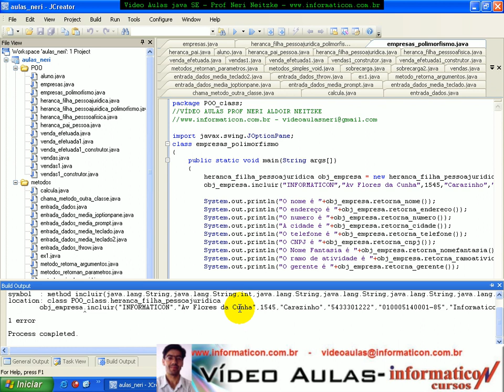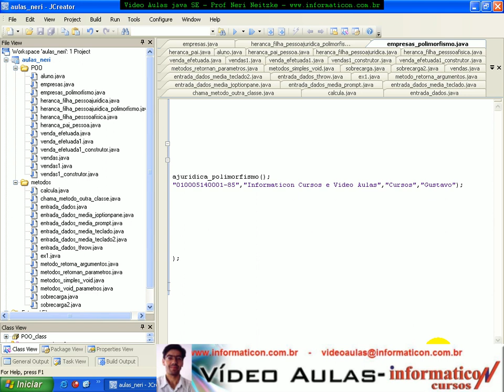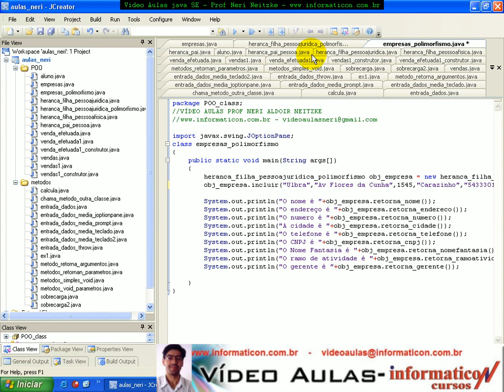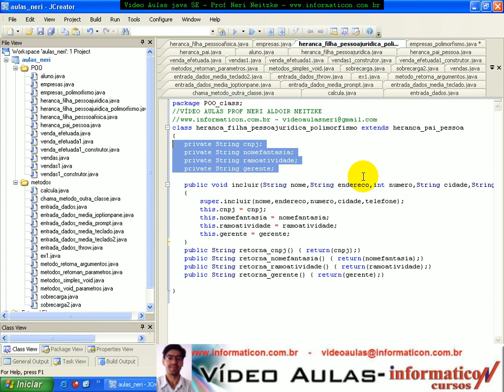Aula 1471 java - Implementando Polimorfismo